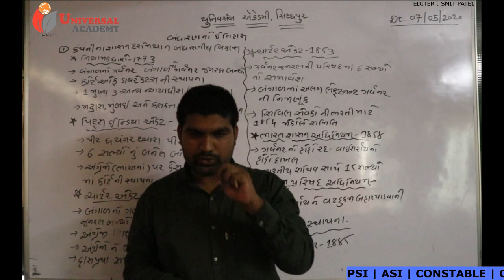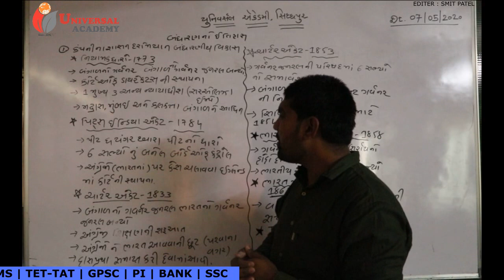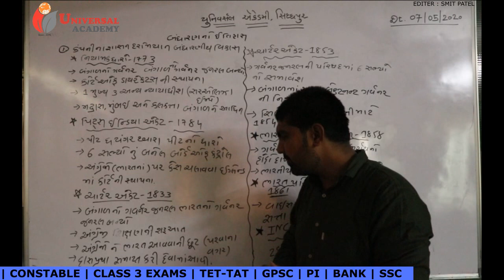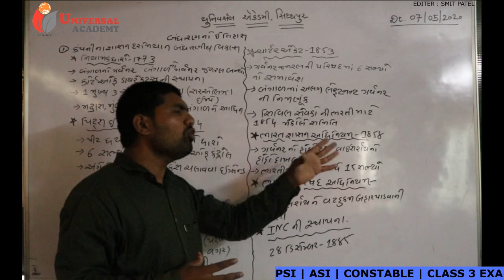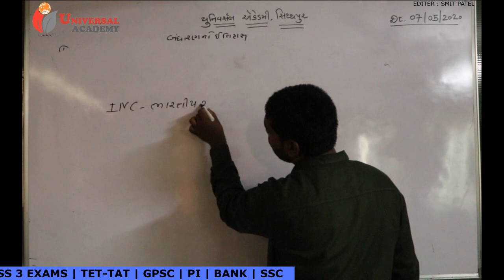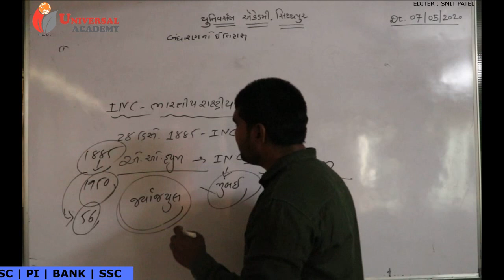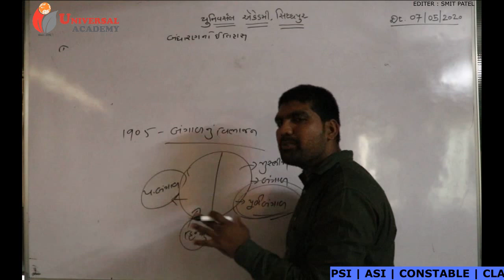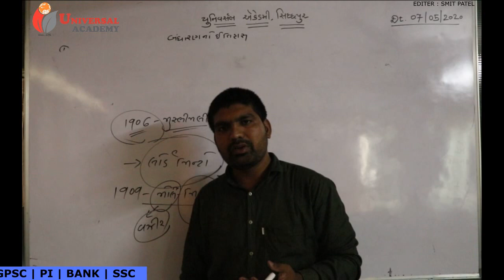Bandharan Lecture 1 | Indian Constitution | Bandharan no Itihas | Rahul Prajapati | Rohitsinh Rajput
Bandharan Lecture 1 | Indian Constitution | Bandharan no Itihas | Bandharan Bhag-1 | Rahul Prajapati
Me Universal Academy Sidhpur meri yah YouTube channel studywithuniversal me aapka swagat hai.
                 Yah video channel PSI/ASI/Constable/Class-3 Exams/TET/TAT/GPSC/PI/Bank/SSC/Po Clerk/ Live Lecture ke videos, study videos sari competitive exam ke paper solution ke videos dekhne ko milenge.
                 Yah meri YouTube channel study with universal me aapko Histrory (Itihas), Indian Constitution (Bandharan), Geography (bhugol), Panchayatiraj, Science (Vigyan), Gujarati Literature (Gujarati Sahitya), Maths (Ganit), Gujarati Grammar (Gujarati Vyakaran), English Grammar (English Vyakaran), Reasoning (tarkik), Current Affairs (Vartaman Pravah),Environment (Paryavaran), Public Administration (Jaher vahivat), etc. ke videos dekhno ke milenge.
Jisse jis students ke pass coaching jane ki fees nahi hai vo students apne ghare pe StudyFromHome se padh paye.
               We are running competitive exam coaching center.
               UNIVERSAL ACADEMY ki Live Coaching App Download Kare.

આભાર
 UNIVERSAL ACADEMY ની LIVE Coaching App ડાઉનલોડ કરવા નીચેની લીક પર ક્લિક કરો.
Message by Directors
              We aspire to make our students excel in terms of thought, ideology and performance. To achieve this, We and our faculties work with commitment and dedication. With such an endeavor, we are sure of achieving the pinnacle for success.
              Here at Universal, we truly understand that the final outcome is always in the hands of students but, we also believe that it is the teacher who can truly direct the student to achieve the desired goal. We take personal interest in what’s going on in our classes, to confirm that we as an organization achieve the desired outcome.
              I, on behalf of entire Universal team welcome you to join us and feel the blend of quality &  Innovation that can change you to be the world class professionals.
bandharan book
bandharan gujarati
bandharan sudhara
bandharan sabha
bandharan bhag
bandharan article
bandharan anusuchi
bandharan amal
bandharan amukh
bandharan aamukh in gujarati
bandharan divas
bandharan divas in gujarati
bandharan day
bandharan din
bandharan download
bandharan etle su
bandharan english meaning
bandharan in english
📚 Universal Academy Sidhpur 📚

👉 Free Library

👉 CCTV & AC Class Rooms

👉 Students Satisfaction

👉 Best Facultys

સ્થળ :- ત્રિજોમાળ,,121-124, તિરૂપતી પ્લાઝા, દથળી ચાર રસ્તા નજીક, હાઇવે રોડ, સિદ્ધપુર

સંપર્ક :- ઓફિસ - 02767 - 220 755, 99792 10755, 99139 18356